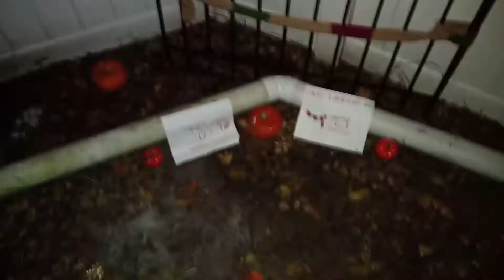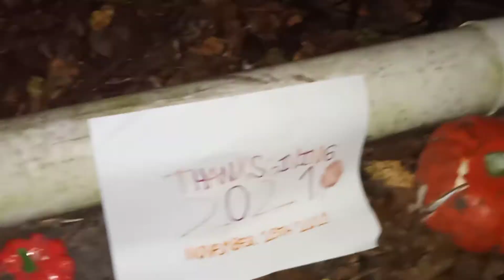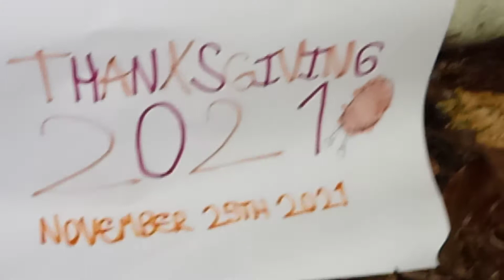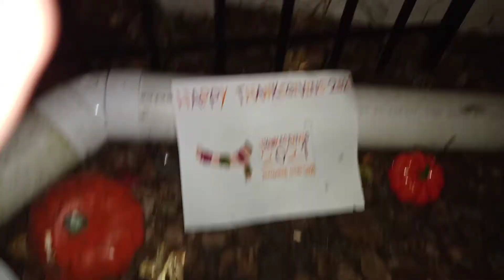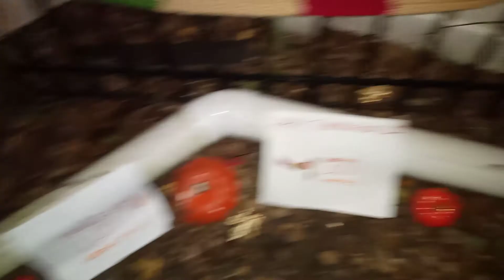Backyard Videos: Ep. 865! Thanksgiving 2021 + A Few Small Updates! 😄 🦃 November 25th 2021!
This Year I Made A Small Setup Displaying 2 Items & Some Fall Decorations To Celebrate Thanksgiving 2021!!! (Enjoy) ♥️ NEXT Episode: November 26! (Back At Day Time)